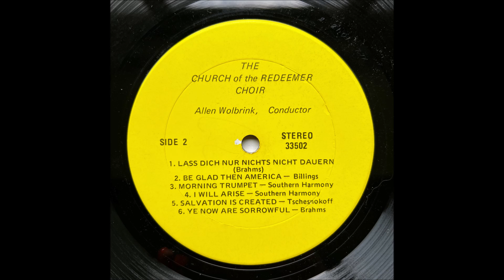Morning Trumpet - The Church Of The Redeemer Choir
From the Southern Harmony, a shapenote tunebook.
The Church Of The Redeemer Choir presents their eponymous album.  Unknown year.